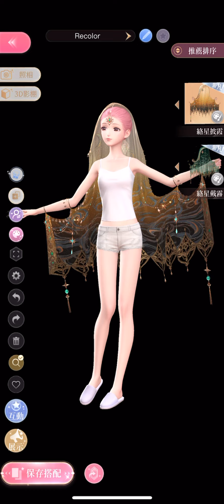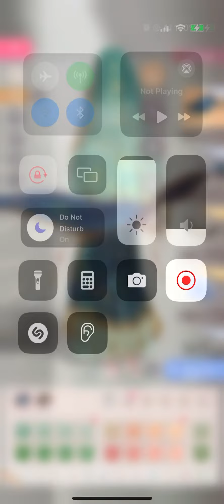Shining Nikki Set Breakdown - Tale of Wishes / 千願夜譚 (Includes Individual Item Displays)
Shining Nikki TW (閃耀暖暖) Set Display and Item Breakdown (Includes Recolors)
Event: One Thousand and One Wishes
Set Name: 千願夜譚 (Tale of Wishes)
Designer: Momo
Rarity: Silver
Attribute: Elegant
Set Type: Double Silver Event Pavilion

00:00 Original Color
03:58 Awakened Recolor
07:34 Hair
09:00 Hair Dye Colors
10:28 Coat
13:47 Top
15:14 Bottom
18:23 Top & Bottom Together
19:20 Shoes
21:08 Earrings
22:14 Necklace
23:24 Gloves
24:41 Handheld
26:11 Special Accessory (Back)
28:50 Camera Mode (BGs, Stickers, Poses, Filter, Atmosphere)
35:12 3D Studio (Interactive 3D Prop)
36:40 Clothing Dye Slots